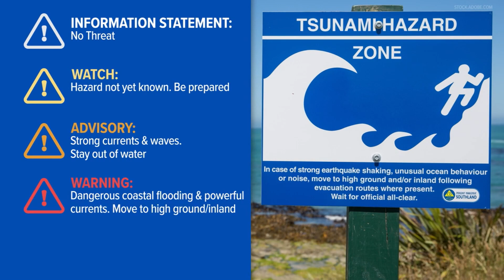California's 7.0 earthquake, tsunami warning, explained | Meteorologist explains the science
(ASSOCIATED PRESS) A 7.0 magnitude earthquake shook a large area of Northern California on Thursday, knocking items off grocery store shelves, sending children scrambling under desks and prompting a brief tsunami warning for 5.3 million people along the U.S. West Coast.

The quake struck at 10:44 a.m. west of Ferndale, a small city in coastal Humboldt County, about 130 miles (209 km) from the Oregon border, the U.S. Geological Survey said.

It was felt as far south as San Francisco, some 270 miles (435 km) away, where residents described a rolling motion for several seconds. It was followed by multiple smaller aftershocks.

There were no immediate reports of major damage or injuries from the quake, one of the most powerful temblors to hit California since a 7.1-magnitude quake hit Ridgecrest in 2019.

The tsunami warning was in effect for roughly an hour. Issued shortly after Thursday's quake struck, it covered nearly 500 miles (805 km) of coastline, from the edge of California’s Monterey Bay north into Oregon.

“It was a strong quake, our building shook, we’re fine but I have a mess to clean up right now,” said Julie Kreitzer, owner of Golden Gait Mercantile, a store packed with food, wares and souvenirs that is a main attraction in Ferndale.